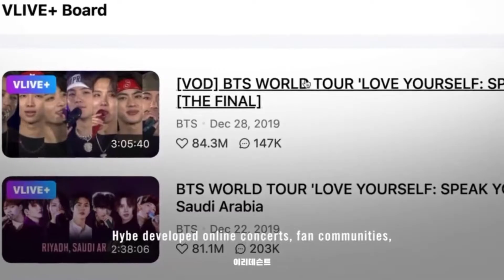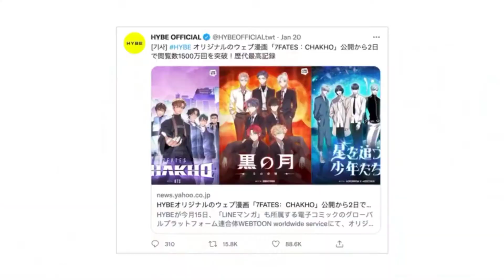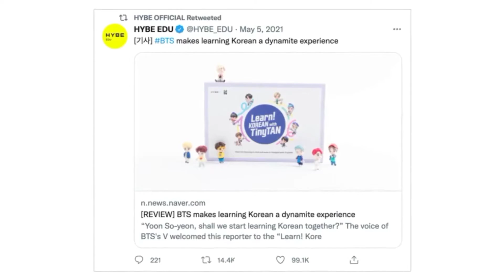220330 | BTS 방탄소년단 and Bang Si-hyuk Are Transforming the Music Business—With a Little Help From BTS